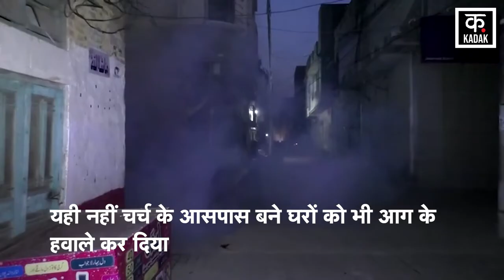Jaranwala Church Attack : Pakistan सरकार से America ने मांगा जवाब | Joe Biden | Shehbaz Sharif